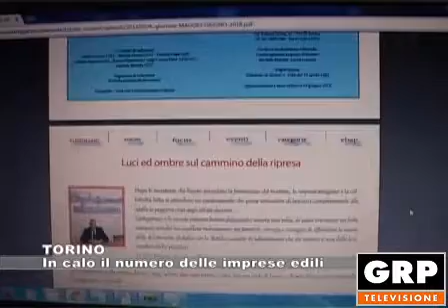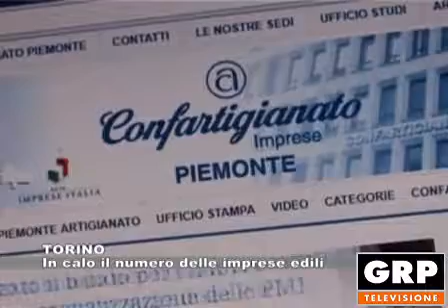TORINO: In calo il numero delle imprese edili - 24.07.2018 GRP tv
E' in calo, in tutte le provincie, il numero delle imprese edili piemontesi: a dirlo è uno studio condotto da Confartigianato.